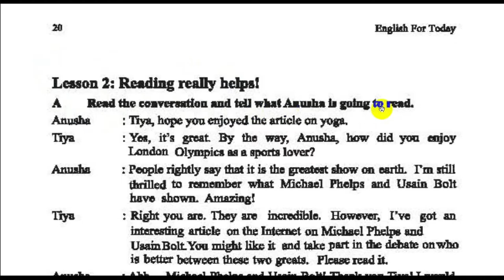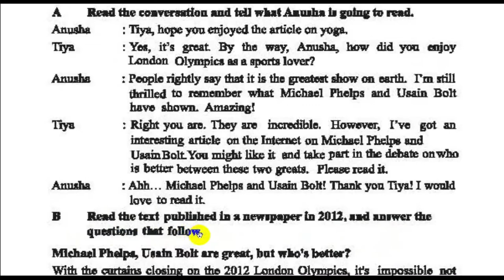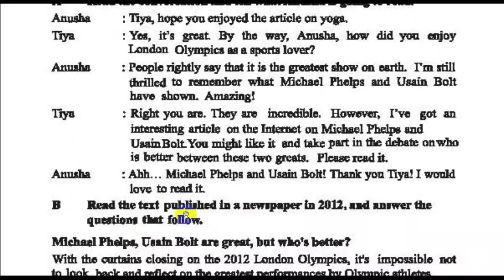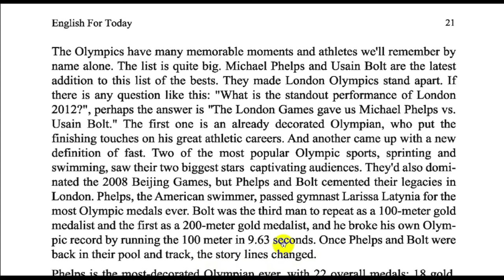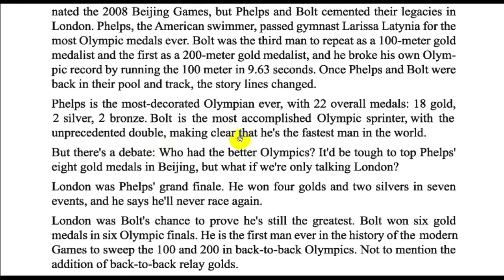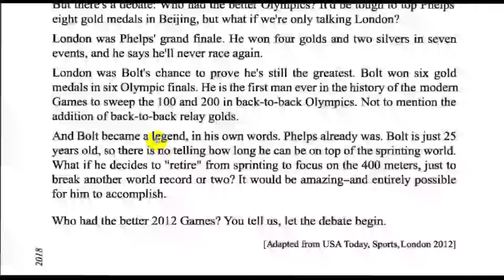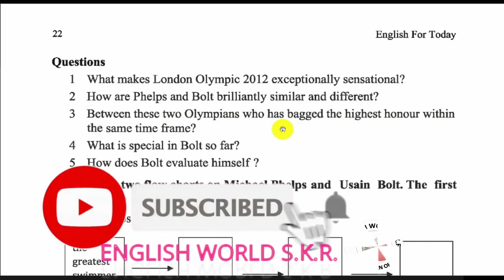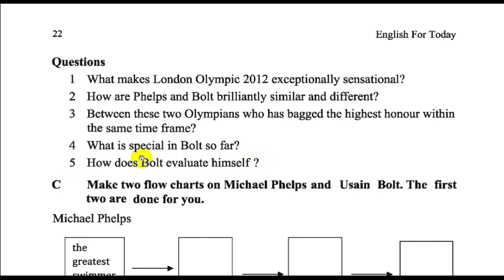English For Today, Class Nine & Ten. Reading really helps!